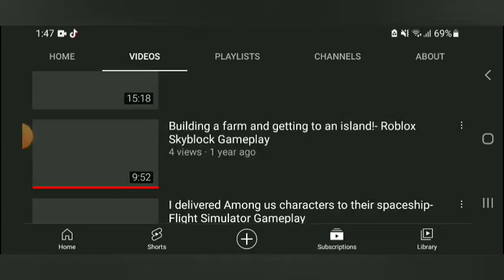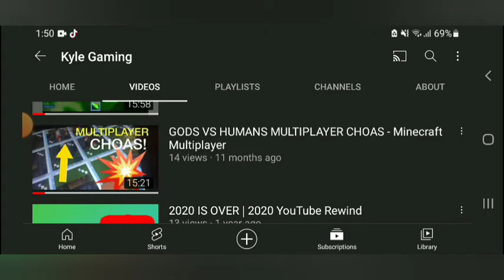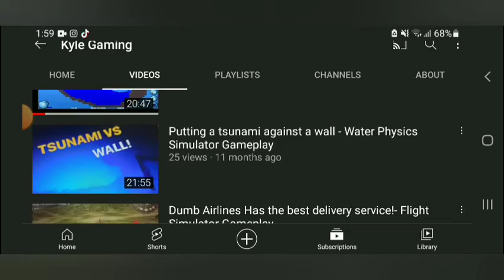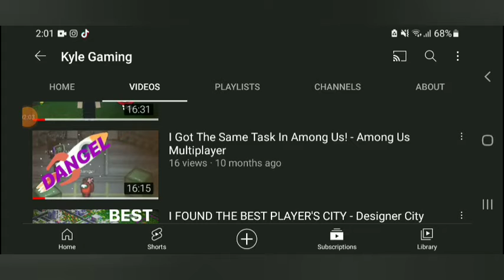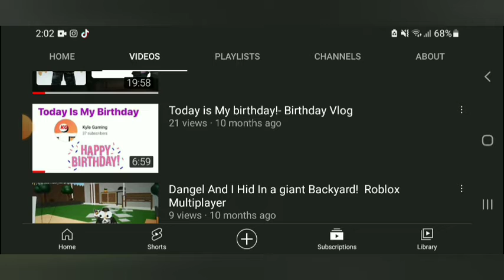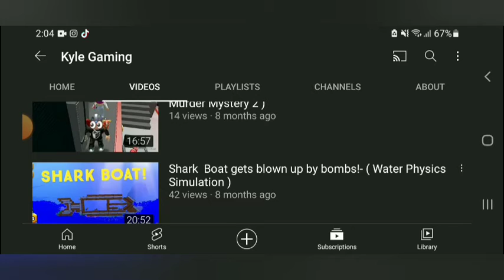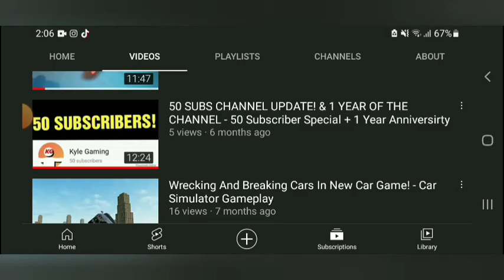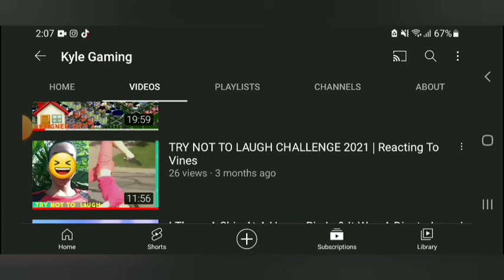2021 IS OVER | 2021 Youtube Rewind